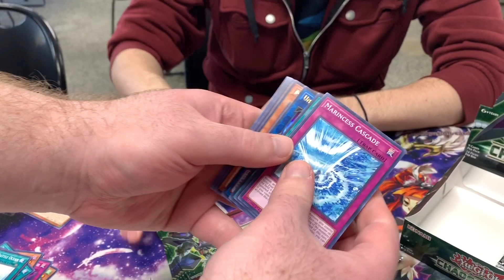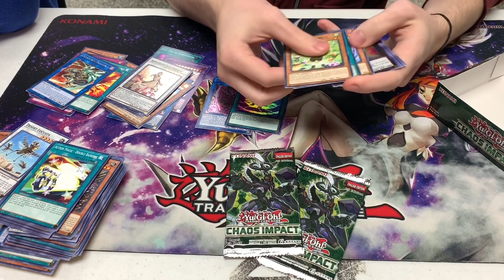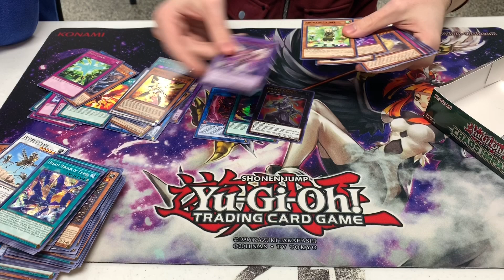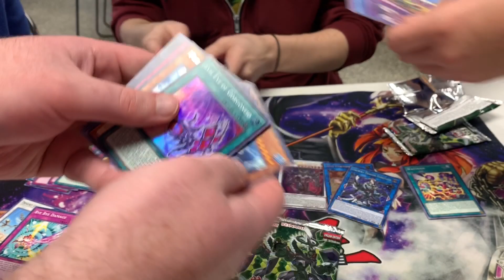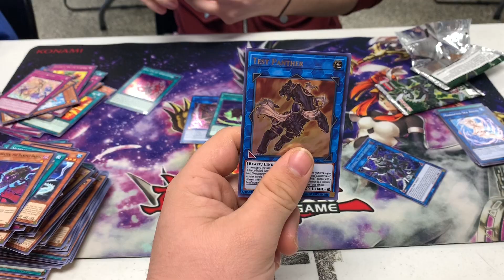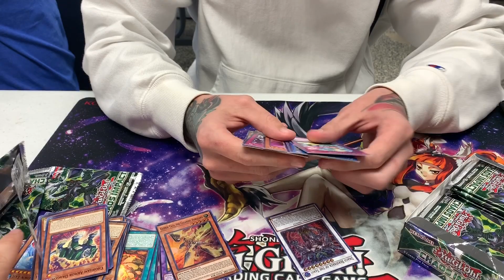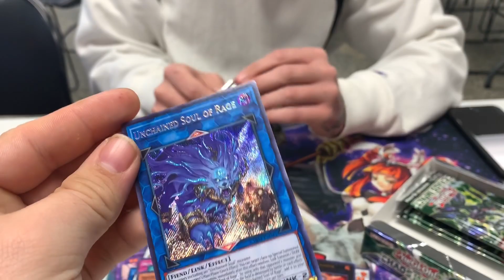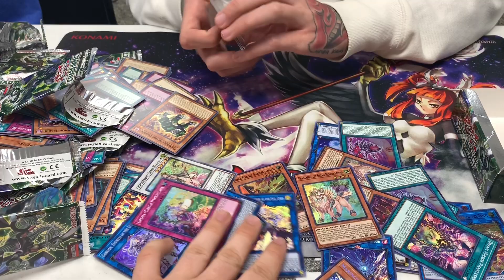Yu-Gi-Oh!!!!! Double Chaos Impact Booster Box Opening